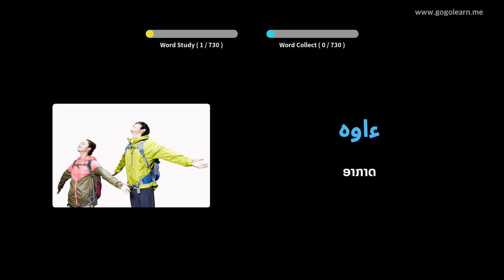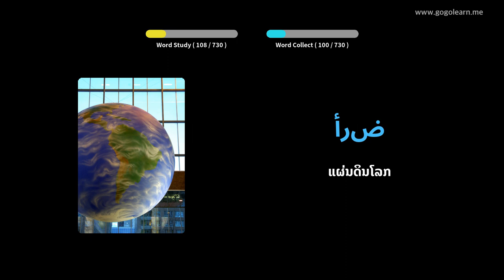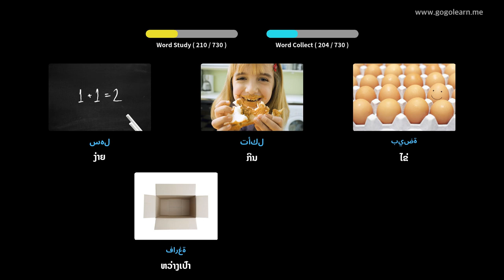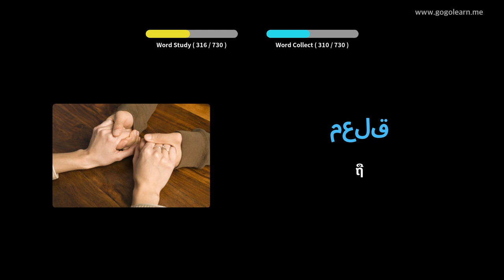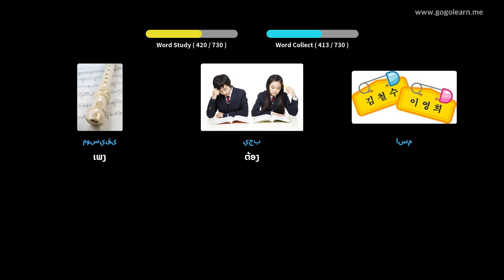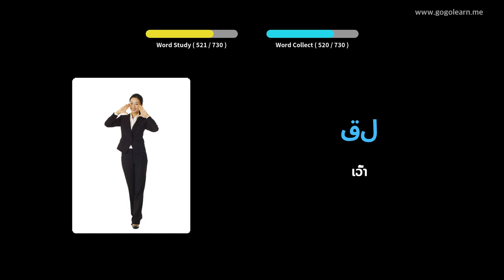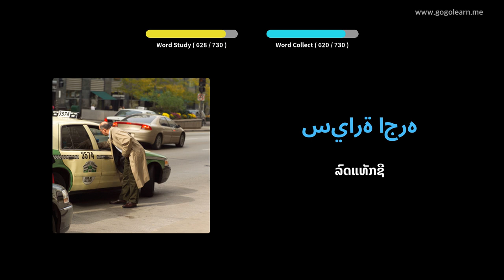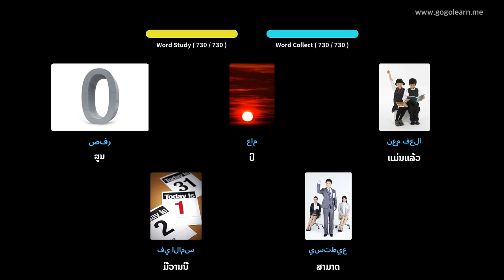ເດັກ ຄຳ ສັບພາສາອາຫລັບ | Golearn